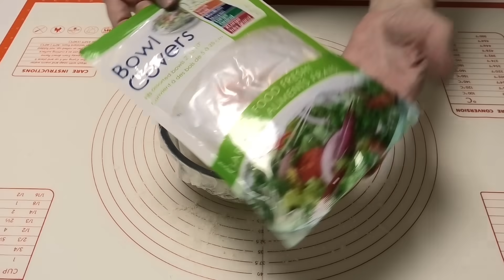Булочки с повидлом "Романтика" / Buns with jam-Romance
ДОРОГИЕ ДРУЗЬЯ, просмотр рекламы на моих видео это Ваша благодарность за мои труды и помощь в развитии канала. Спасибо за Вашу поддержку.
                           Рецепт:
150 гр вершкового масла (маргарин),
2 яйця (100-120 гр),
50 гр сметани,
25 гр дріжджів,
30-50 гр цукру,
1/3 чайної ложки солі (2 гр),
1 пакет ванільного цукру,
360 гр борошна.
                          Начинка:
220 гр повидла.
Температура випічки: 180-190 градусів.
Час випікання: 15 хвилин.
                           Рецепт:
150 гр сливочного масла (маргарин),
2 яйца (100-120 гр),
50 гр сметаны,
25 гр дрожжей,
30-50 гр сахара,
1/3 чайной ложки соли (2 гр),
1 пакет ванильного сахара,
360 гр муки.
                         Начинка:
220 гр повидла.
Температура выпечки: 180-190 градусов.
Время выпечки: 15 минут.
                          Recipe:
150 g butter (margarine),
2 eggs (100-120 g),
50 grams of sour cream,
25 grams of yeast,
30-50 grams of sugar,
1/3 teaspoon salt (2 g),
1 packet vanilla sugar,
360 g flour.
                         Filling:
220 g jam.
Baking temperature: 180-190 degrees.